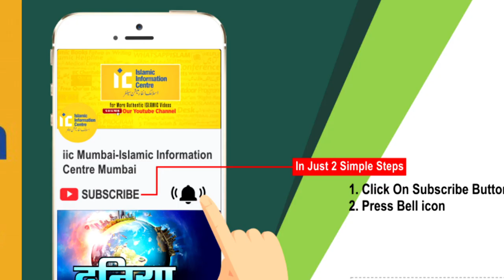Promo - Paigham e Ramazan | Shaikh Sanaullah Madani | IIC Mumbai